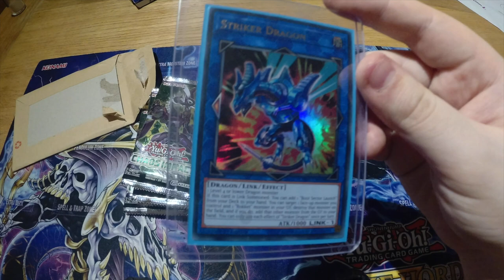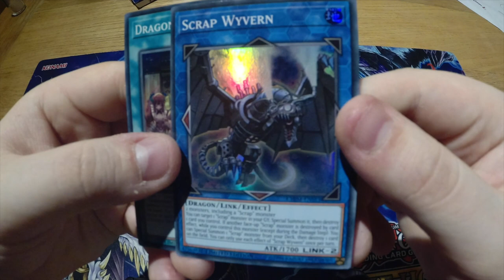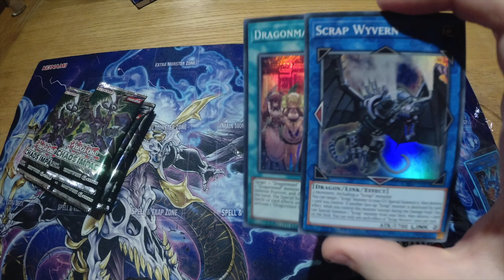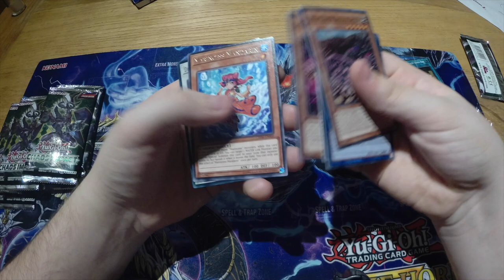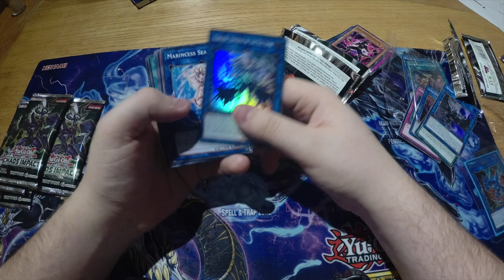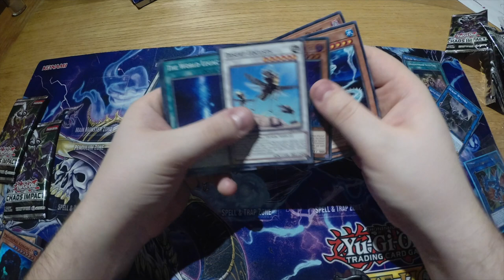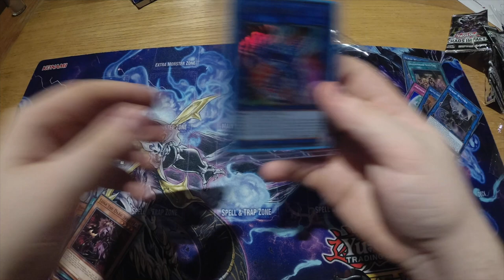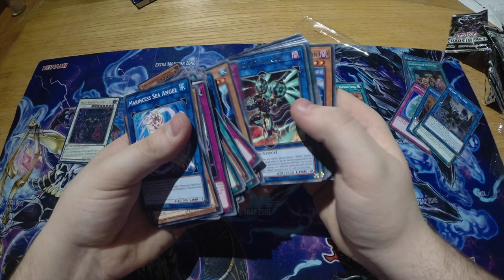DID I PULL THE NUTS? CHAOS IMPACT Special Edition Pack Opening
On the hunt for I:P Masquerena!